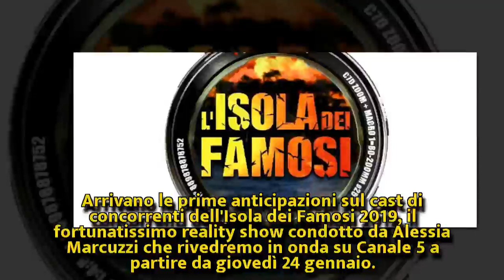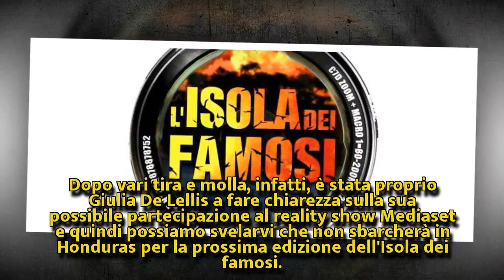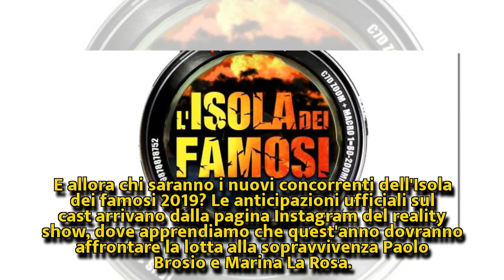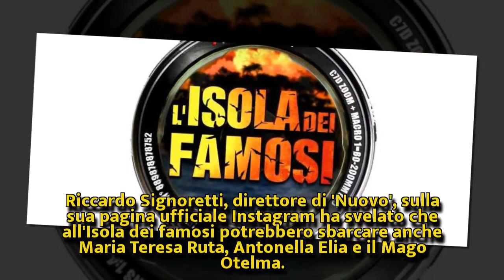L'Isola dei famosi 2019, svelati i primi concorrenti: non c'è la De Lellis | Nuova Vita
L'Isola dei famosi 2019, svelati i primi concorrenti: non c'è la De Lellis